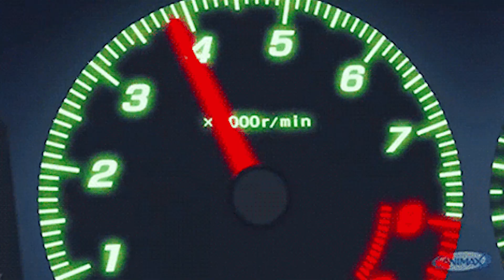SALUKI - WILD EA$T 2 (slowed + reverb) by клад.